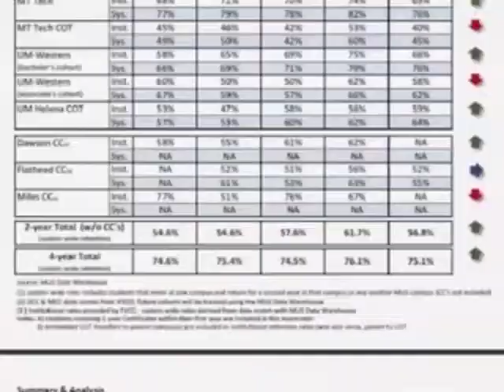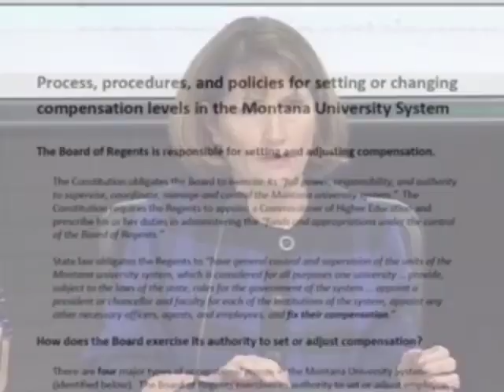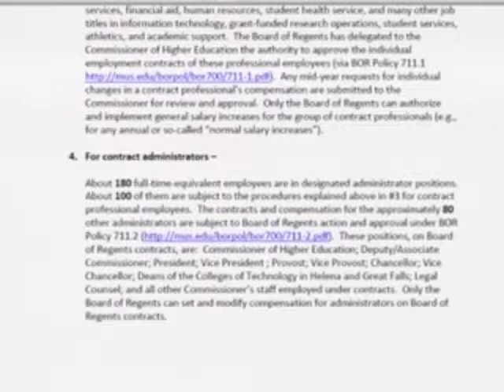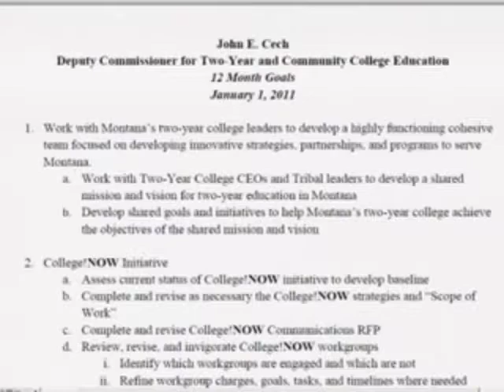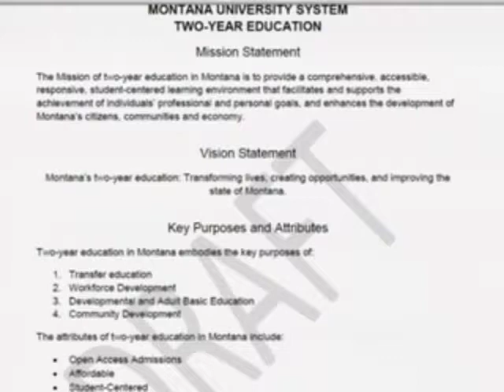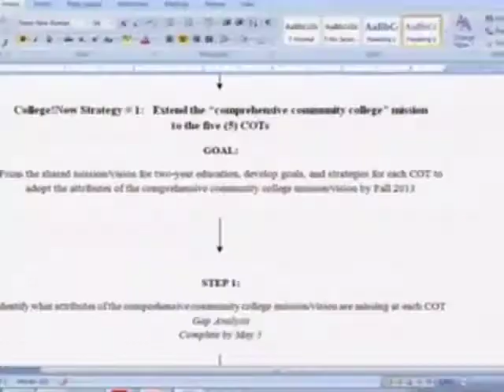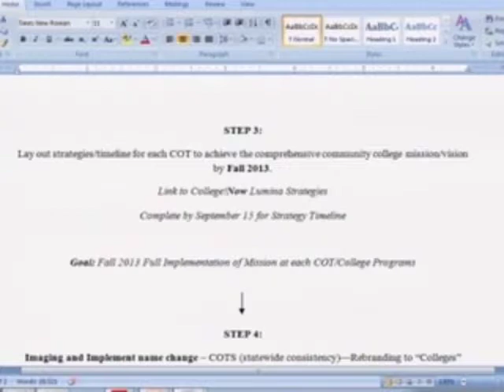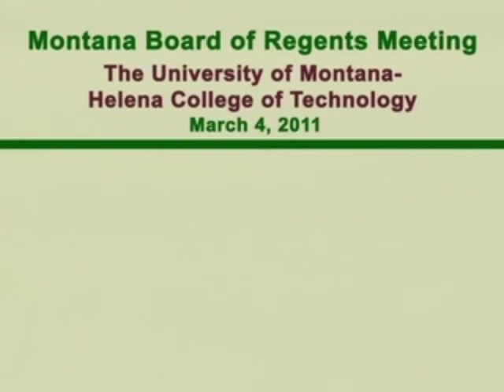MUS Board of Regents - March 4, 2011